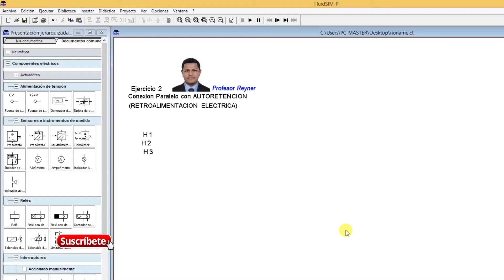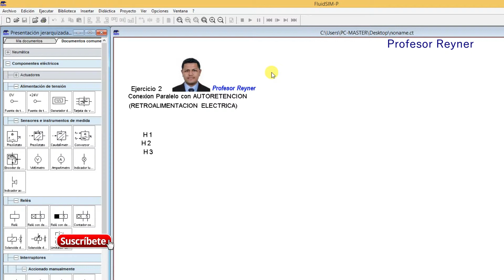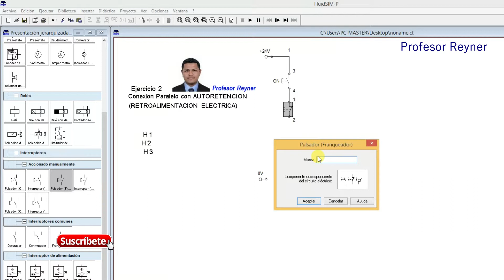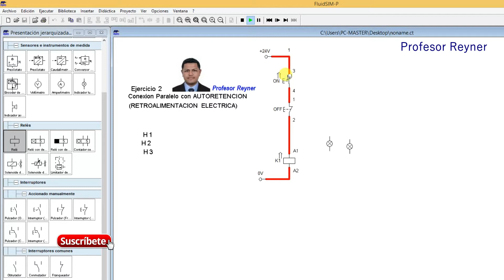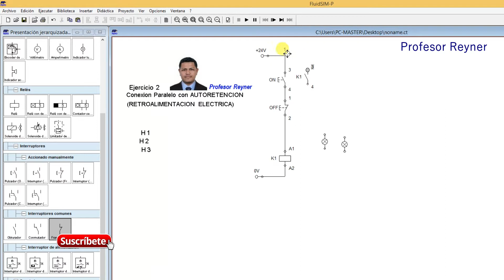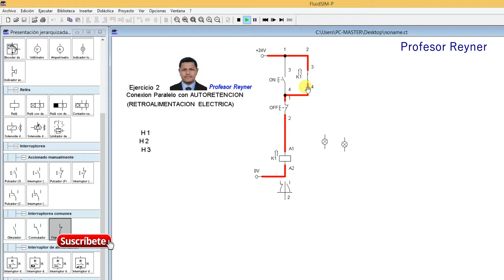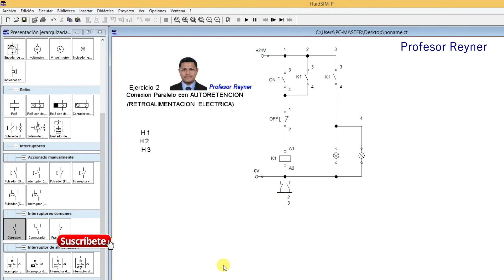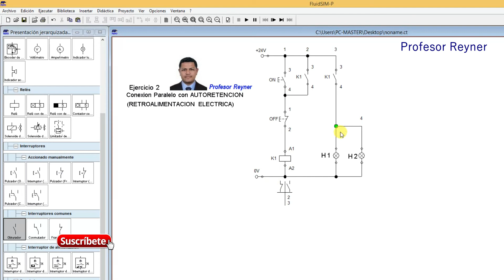Retención✅ o Retroalimentación Electrica Electroneumatica en el FluidSim💓👌tech tecnología🚀🔌